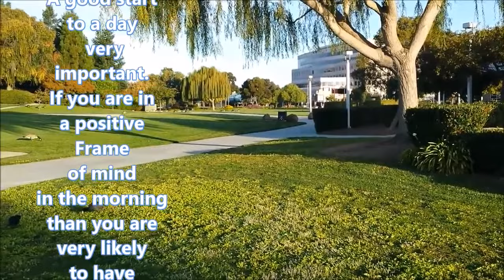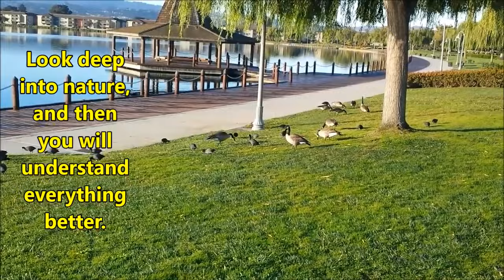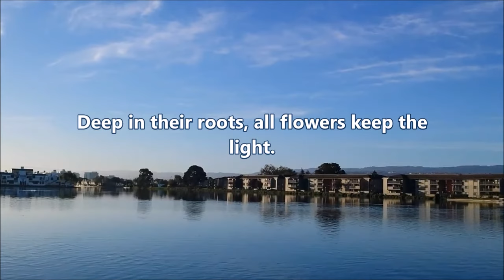A Beautiful place in USA - foster city